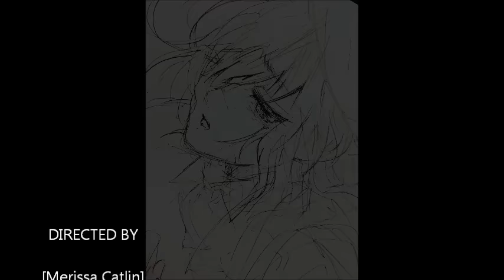Azusa X Yui